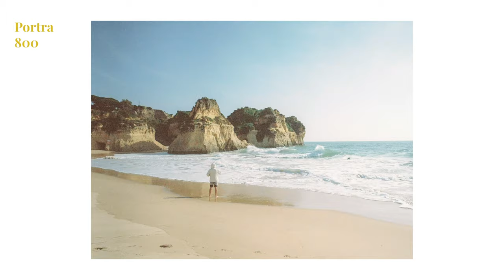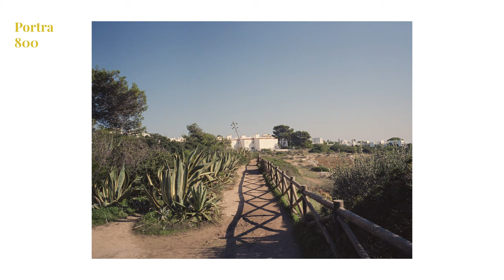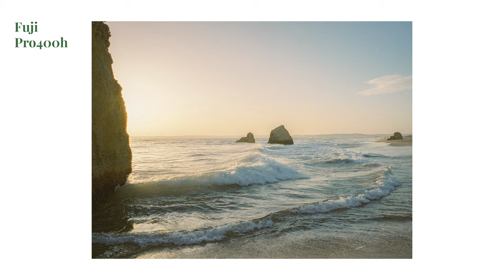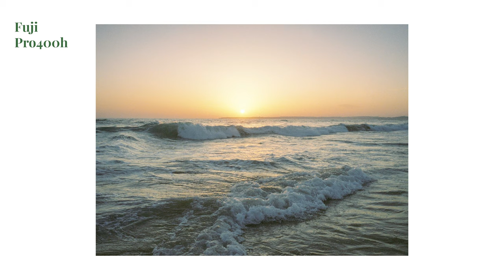Spending one week with my Leica in this Villa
Shooting some film on the beach and in a super unique white villa in Faro, Portugal on my Leica M6.

Film Stocks used
- Portra 800, Fuji Pro400H (processed & scanned by Spieker Film Lab Hamburg
- Silbersalz 500T